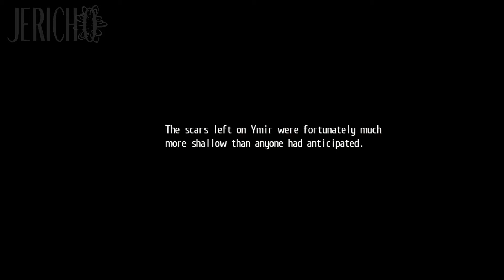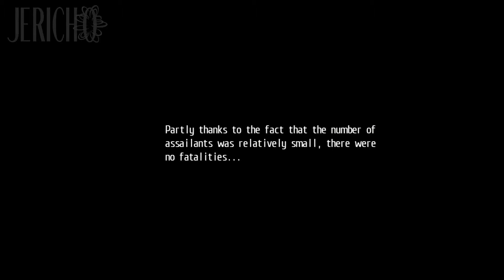Trails of Cold Steel II - Good Writing (06)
Check out the Let's Play for the first Trails of Cold Steel game:

Trails of Cold Steel is an amazing RPG series based around a school and the students and staff there who manage to get involved in quickly escalating military tension!  This is the second game in the series, and it continues right where the first left off.  Rean has become the pilot of a Divine Knight, but in the process he's been separated from all of Class VII.  Can they reunite in time to save the country that's caught in a civil war now?

Trails of Cold Steel 2 is developed by Nihon Falcom. Published by XSEED.
Thank you for making an amazing game, Nihon Falcom!